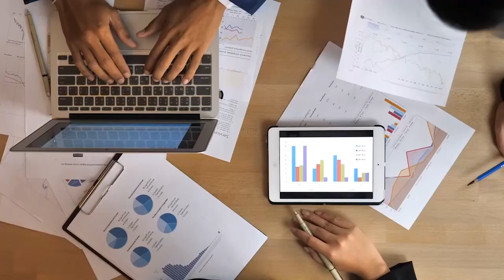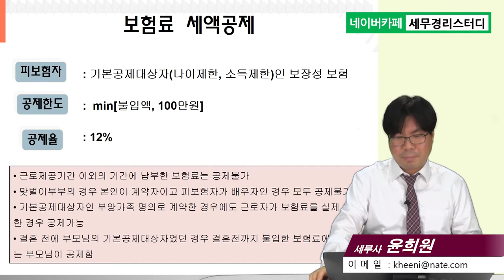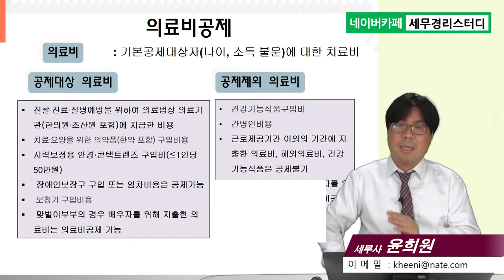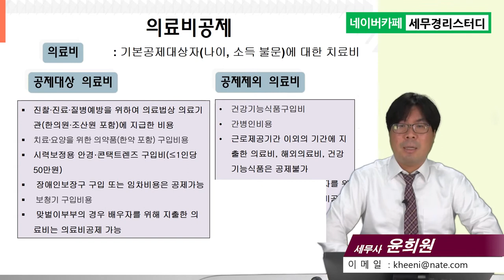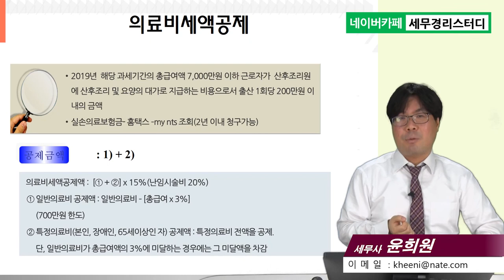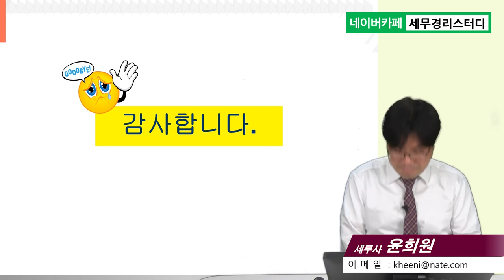6강 `20년 연말정산실무/특별세액공제1/강의pdf제공/윤희원 세무사/연말정산담당자대상 강의